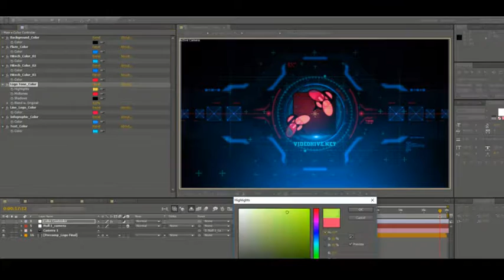Holographic Logo | After Effects Template | Logo Stings